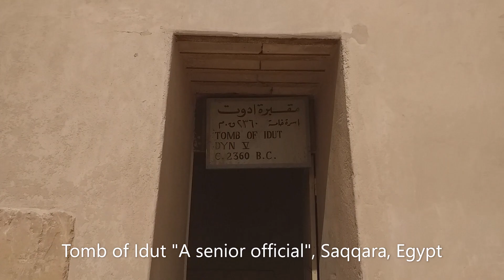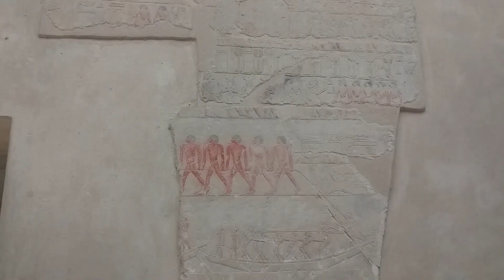Tomb of Idut | Ancient Egypt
Tomb of Idut "A senior official", Saqqara, Egypt

Old Kingdom, 5th Dynasty, C. 2360 B.C.